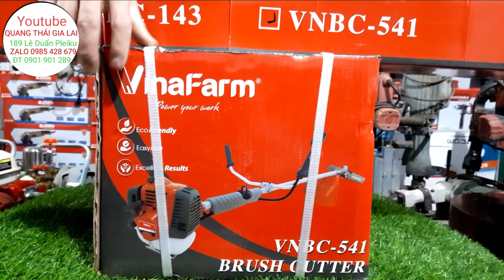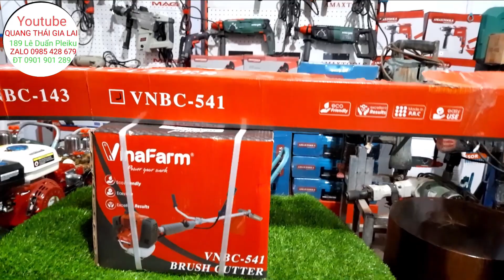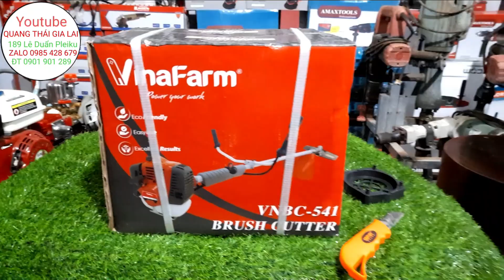MÁY CẮT CỎ VINAFARM 541.CHẾ WALBRO WYK CỦA NHẬT.PÍT TÔNG 40MM .DUNG TÍCH 41,5CC.TUA 8570 VÒNG/PHÚT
MÁY CẮT CỎ VINAFARM 541
CHẾ WALBRO WYK CỦA NHẬT BẢN
NÒNG 40MM.DUNG TÍCH XI LANH 41,5CC
TUA MÁY 8570 VÒNG /PHÚT